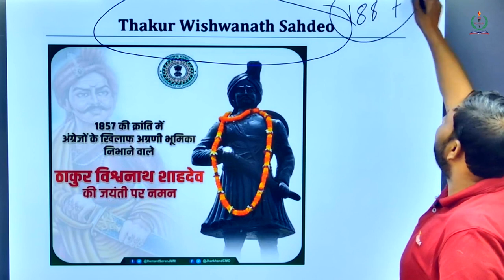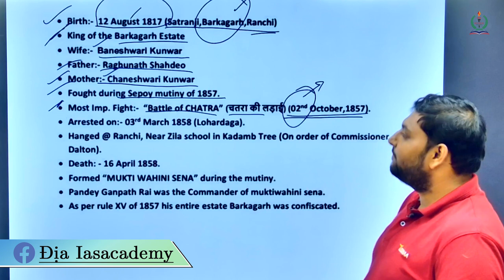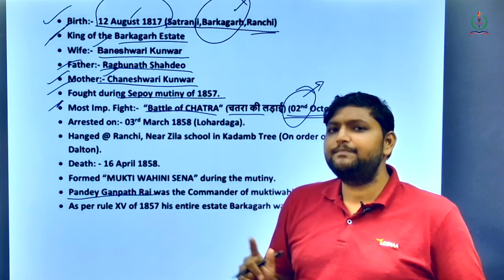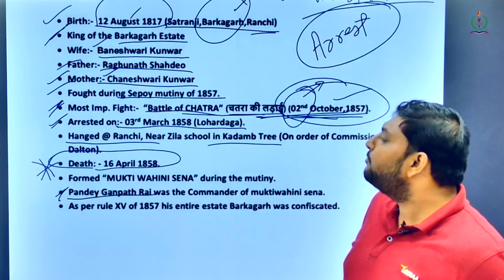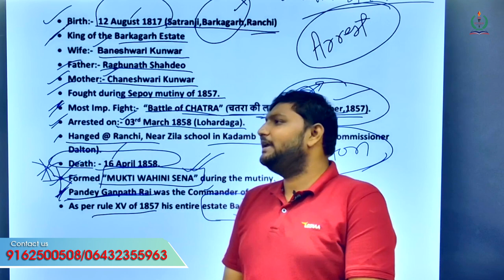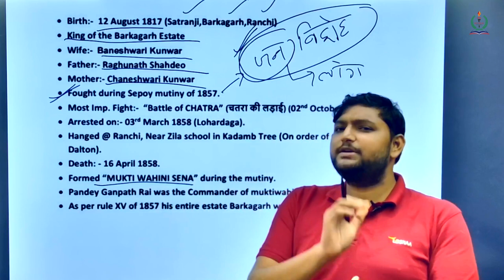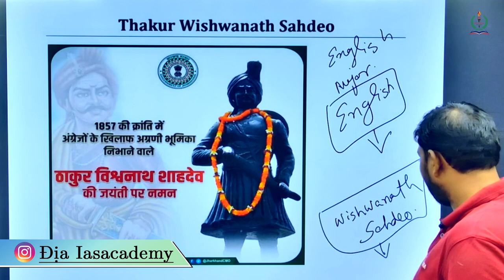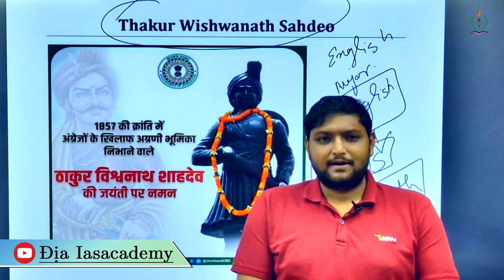Thakur Wishwanath Sahdeo